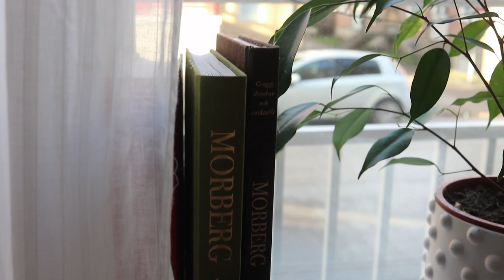Bergagatan 14 Apartment Tour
Idag får ni äntligen se en apartment tour av vår lägenhet på Bergagatan 14! Idag avgår även vårt stora flyttlass till Helsingborg och vi är så taggade. Jag kommer sakna denna lägenheten liiiite men absolut inte Ljungby :)